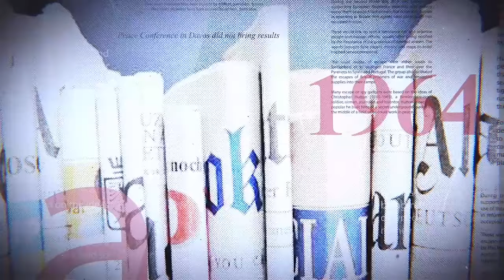URGENT: KATUMBI COMPLICE DES FDLR ET DE KAGAME ? DES EXPERTS SE POSENT PLUSIEURS QUESTIONS A LA FOIS